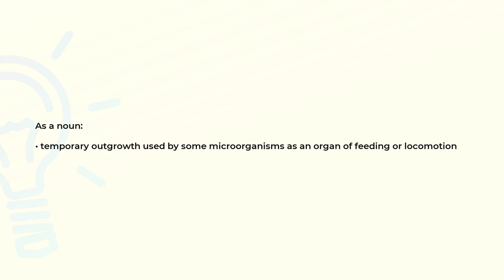What is the meaning of the word PSEUDOPOD?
Definition and spelling of the word PSEUDOPOD.

(00:00) Intro
(00:07) As a noun
(00:18) Spelling

As a noun (00:07):
• temporary outgrowth used by some microorganisms as an organ of feeding or locomotion